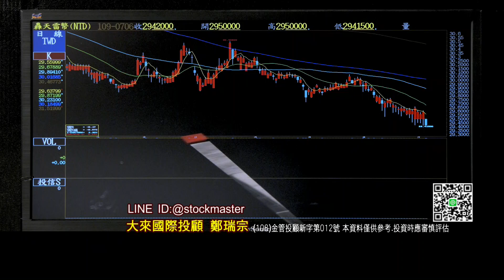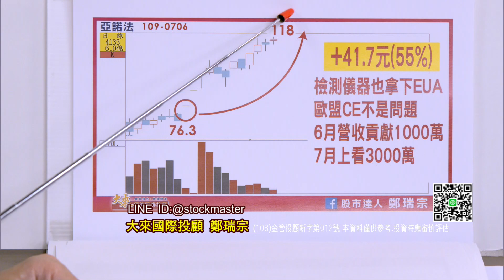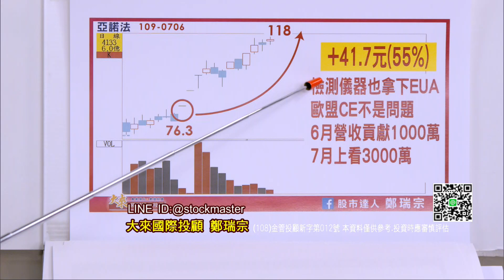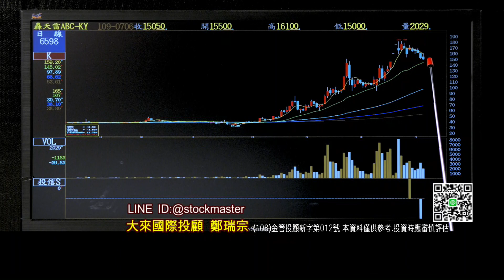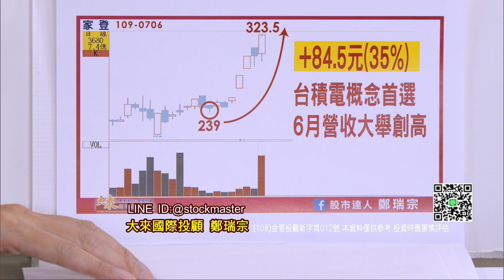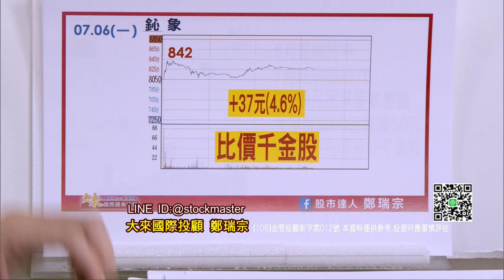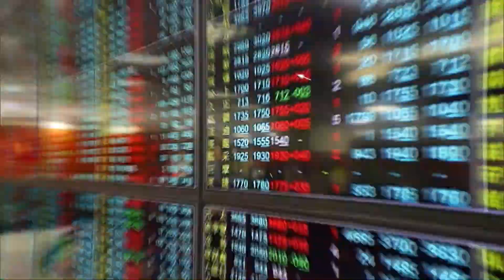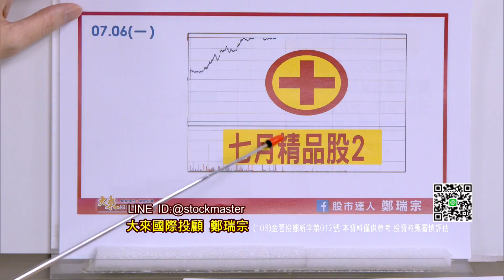20200706股市達人